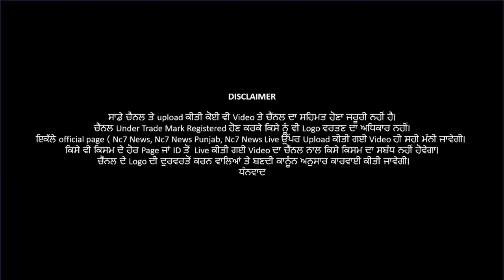26 July 2021 | Today Hukamnama | Darbar Sahib | Amritsar | Nc7 News | Aaj da Hukamnama